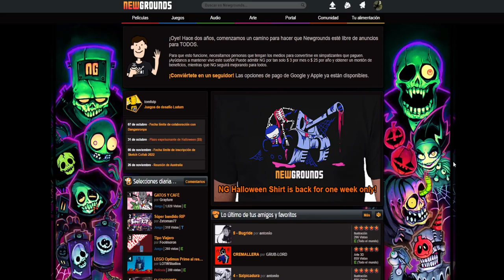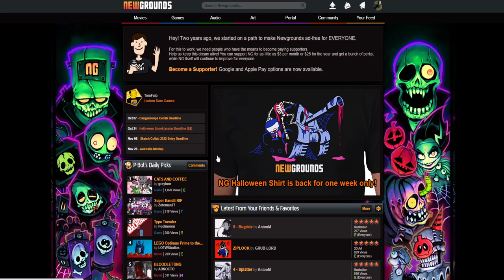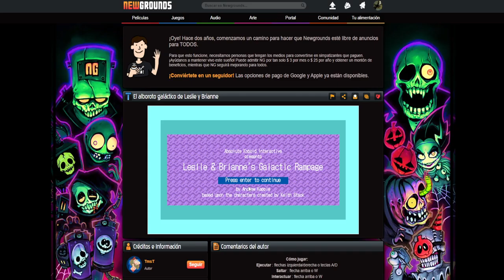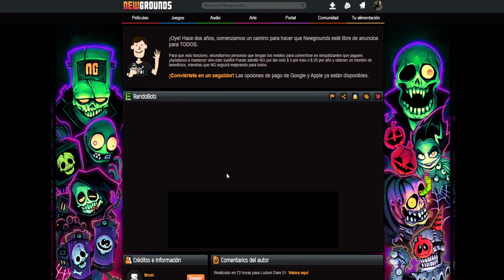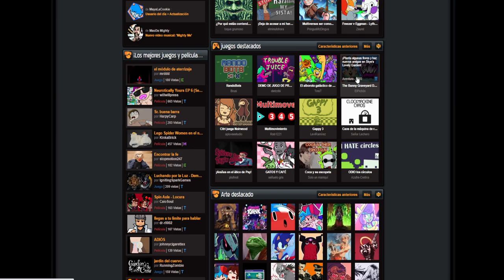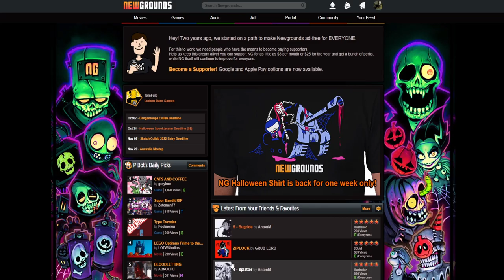NEWGROUNDS HALLOWEEN 2022